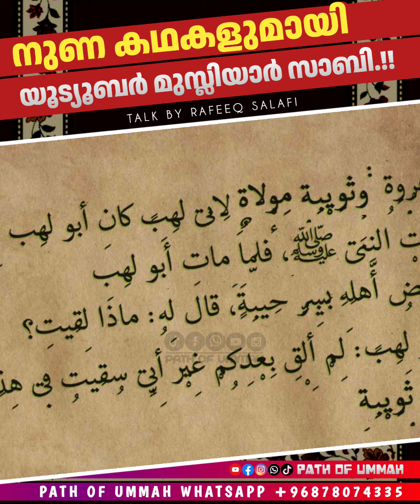നുണ കഥകളുമായി യൂട്യൂബർ മുസ്ലിയാർ സാബി.!! | RAFEEQ SALAFI